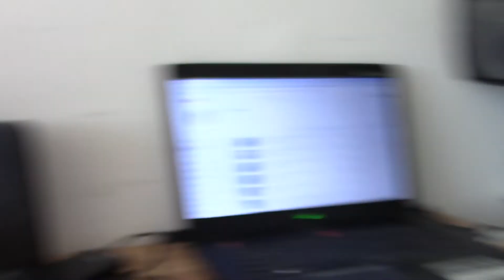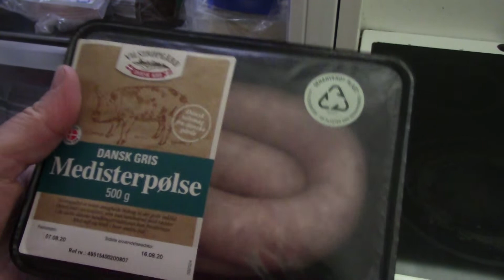MongoTV_5159 - Del 12 - MONGO TV 6 ÅR TORSDAG 13.AUGUST 2020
DEL 12 - God TORSDAG. Jeg ville lige optage lidt video også, med mit gamle Canon Legria HF R506 videokamera, som jeg købte brugt på Den Blå Avis DBA for en 800 kroner, Oktober år 2015. Det Canon videokamera, har jeg vist optaget en 5.000 video med, indtil Sommer år 2019 sidste år, hvor jeg købte et nyt JVC videokamera til 2.800 kroner, og 2 brugte Sony videokamera og 2 DJI Osmo Action videokamera, hvor jeg optager video med et af dem nu. Jeg mangler dog stadig et godt videokamera, og det bliver ikke et JVC videokamera, da de ikke er gode.Klokken den er 13.45 nu, og jeg ligger og slapper af, og skal til at se del 3 afr det video jeg har optaget i dag. Kan i have en god dag også.